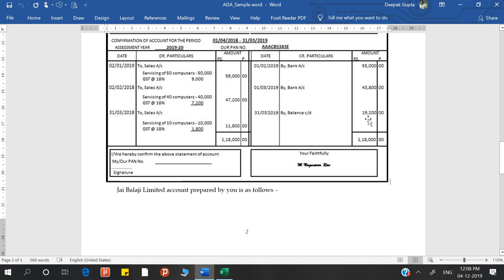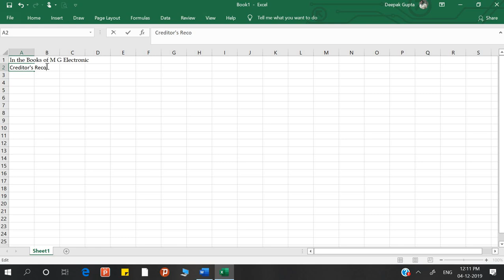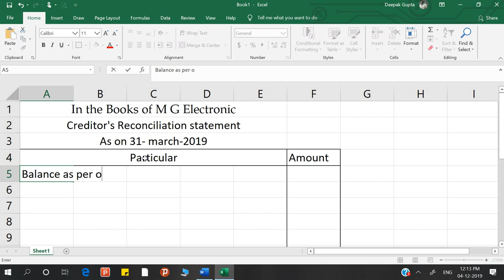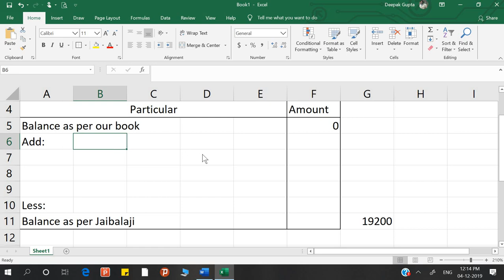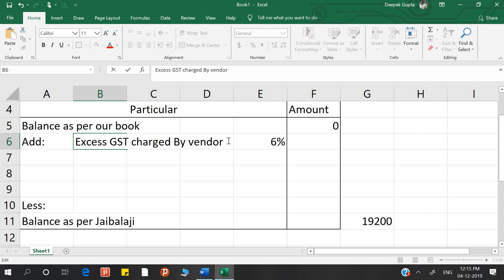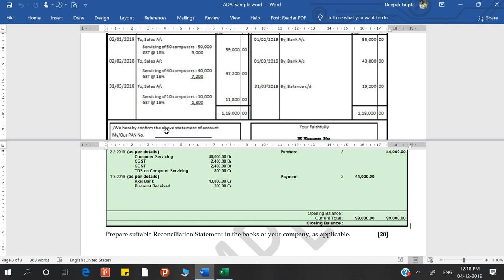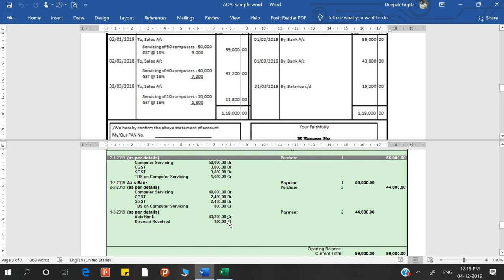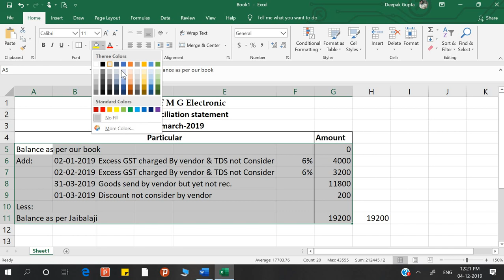Creditor/ Vendor Reconciliation by Deepak Gupta-2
In this Video you can learn creditor/ vendor/ supplier reconciliation with a simple example. It is also known as Account's Payable reconciliation.
Understanding of vendor reconciliation:
Accounts Payable/ Creditor’s reconciliation is the process of verifying the accounts of Creditors with the statement of accounts maintained by the respective creditors to ensure that the transactions recorded in the company’s book and the balance matches watches with the books of the creditors. In case of differences, the same should be highlighted and communicated to the respective creditor/s to make necessary corrections for the missing entries in the books of the company or the creditor.
Jai Balaji limited